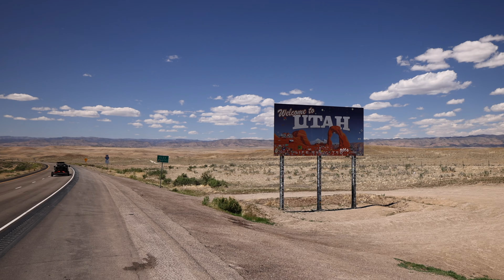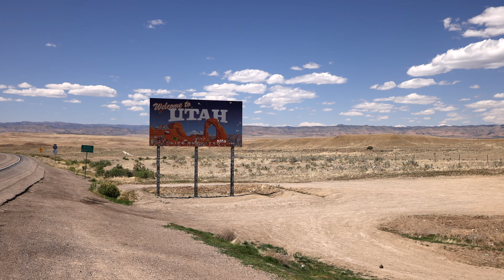CONCERT VLOG: Heilung (Red Rocks, CO/April '24), Interviewing Eivør, Wolf Walk, ATVs & Road Trip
How are you enjoying our concert vlogs, friends?!?  We had an epic adventure with our friends during our time in Colorado for the Heilung concert at Red Rocks Amphitheater. We also give you a behind the scenes glimpse of our interview preparations with Eivør, who opened for Heilung. Timestamps (chapters) below!

➜ C H A P T E R S:
0:00 Headed to CO
4:12 Visiting Family
4:45 Walking w/ Wolves
7:45 Garden of the Gods
8:34 Bring it on
9:11 ATV adventure
12:37 Heilung Drum Circle
14:38 Disc golf
15:06 Eivør Interview
18:26 Red Rocks
20:25 First Nations Opening
21:13 Eivør
21:59 Heilung
23:58 Road Trip to Utah
25:39 Arches National Park
26:45 Canyonlands Natl. Park
27:32 Monument Valley
27:55 Outro

➜ No shady business here, promise!!  Simply click the link and shop as your normally would...easy!! Thanks so much.

| *S O N G R E Q U E S T S* ➜

|   S I K   S U P P O R T E R S

|   S I K  F R I E N D S

+ Microphone: Shure SM7B
+ Headphones: Sony WH-1000XM4
+ LED Lights (Lume Cubes)
+ Camera (Canon R5)
+ SSL2+ Audio Interface

+ *Mailing Address*: Jillian and Jeremy Hinskton, 19266 Coastal Hwy., Unit 4-1148, Rehoboth Beach, DE 19971

|   F R E E  W A Y S  T O  S A Y  T H A N K S
+ Stream my @muSiK  (Apple, Spotify, & most other major platforms)